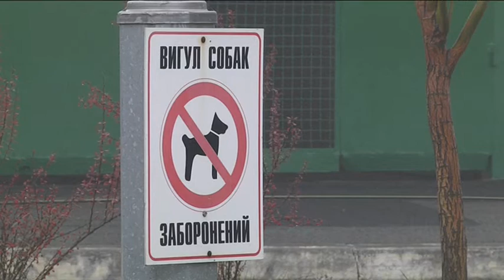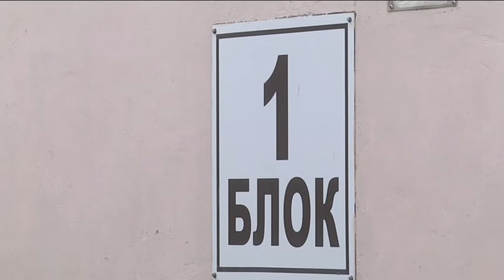Безпритульні собаки, яких начебто мали вбити у Харкові, повернулися у Дніпро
Собаки, яких начебто врятували від смерті, повернулися з Харкова до дніпровського КП "Зооконтроль". Вони опинилися у Харківському центрі утримання безпритульних тварин за ініціативою одного підприємства. Заступник міського голови Дніпра Михайло Лисенко стверджує: чотирилапі не мали там лишатись, серед зоозахисників притулок відомий своєю жорстокістю. Представники центру заперечують: собаки перебували у кращих умовах і вбивати їх ніхто не збирався. Наша знімальна група побувала на території харківського притулку, що ми там побачили — дивіться далі.